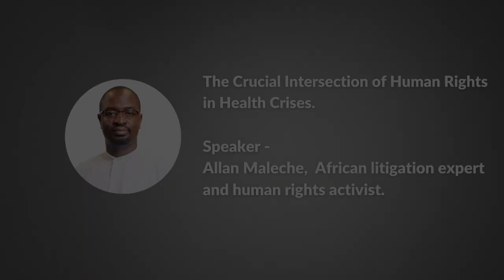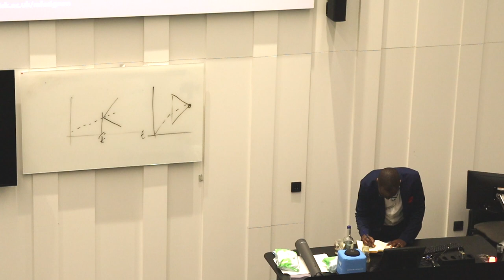Guest Lecture - Allan Maleche (with Q & A)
Title: The Crucial Intersection of Human Rights in Health Crises

Allan Maleche, an African litigation expert and human rights activist, shares his reflections on how the convergence of public health emergencies and human rights considerations has prompted a profound revaluation of global responses to pandemics.

A Q & A follows the lecture.